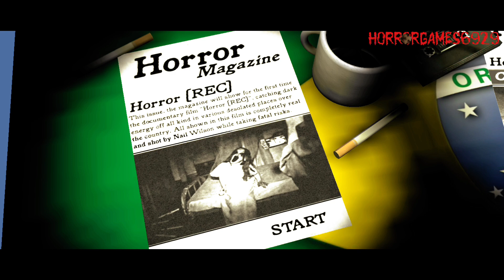Horror REC Brazil Mod Full Gameplay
In this game, you need to capture all 6 paranormal activities in the asylum in a Brazilian atmosphere without getting killed.